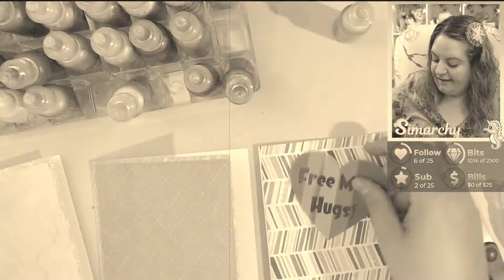ow me ow me ow me ow me | Twitch Stream Highlights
💜 Sims 4 Gallery Name: Simarchy123

🌈 Handmade Greeting Cards and Stickers